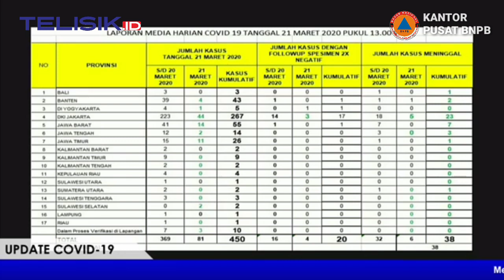Achmad Yurianto: Update terbaru, COVID 19 Sudah 450 Kasus Positif Corona, 38 Orang Meninggal Dunia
Langsung dari kantor pusat BNPB Indonesia, Achmad Yurianto menyampaikan informasi terbaru bahwa, COVID 19 sudah mencapai angka 450 Kasus Positif Corona dan 38 Orang Meninggal Dunia 21/03.